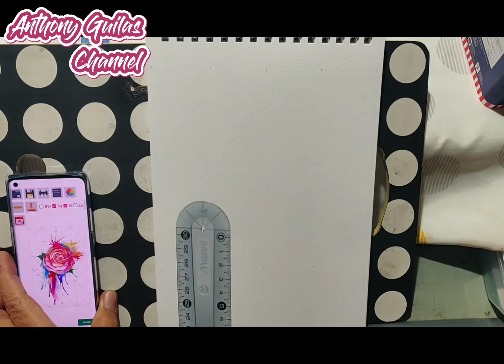LET'S DRAW AGAIN/MAKING OUTLINE USING GRID METHOD